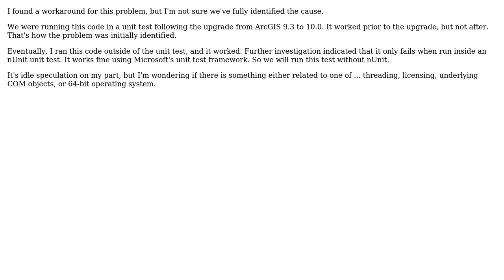Migrating Defense Solutions objects from ArcGIS 9.3.1 to 10.0 gives Unable to cast COM object...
GIS: Migrating Defense Solutions objects from ArcGIS 9.3.1 to 10.0 gives Unable to cast COM object error?